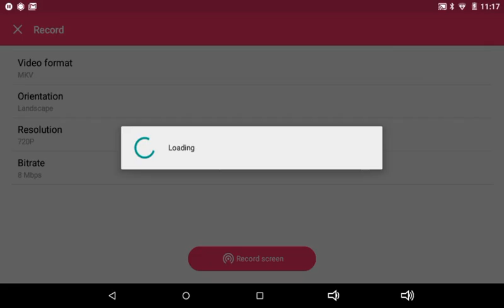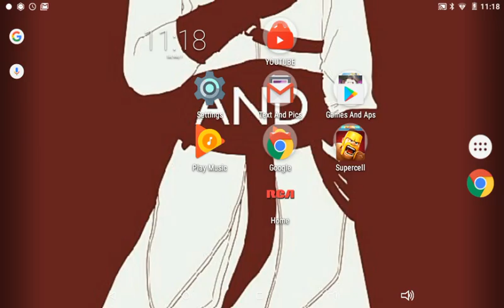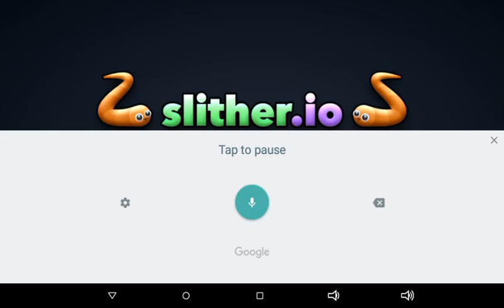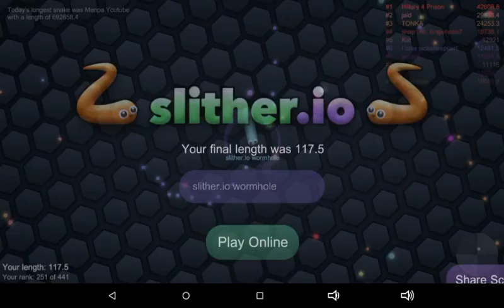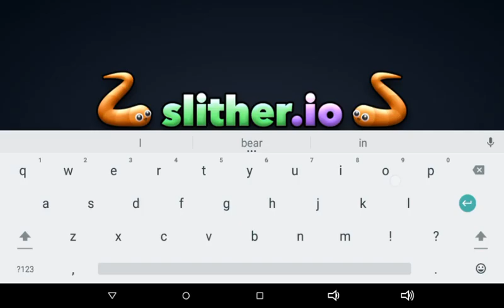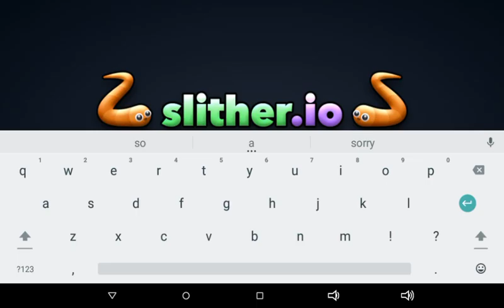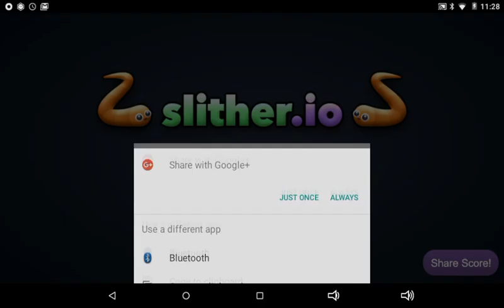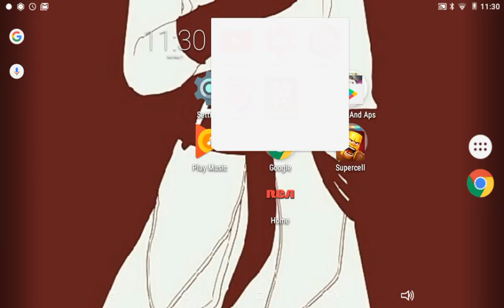SO CLOSE!!!! I SLITHER.io